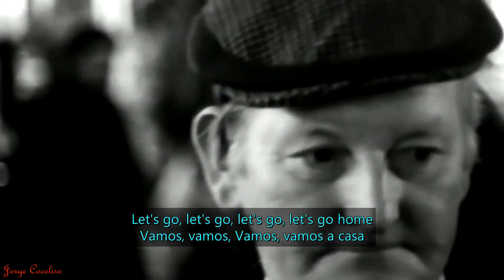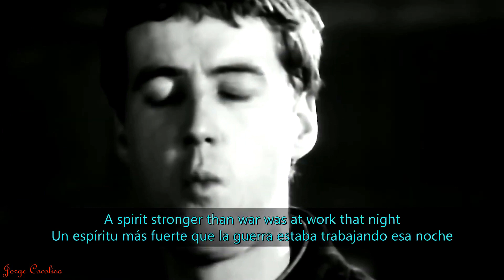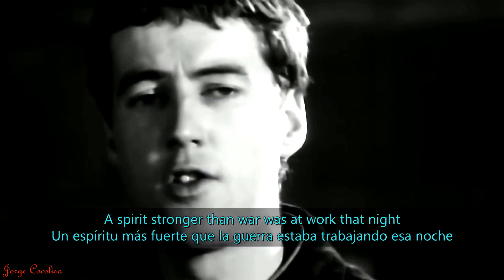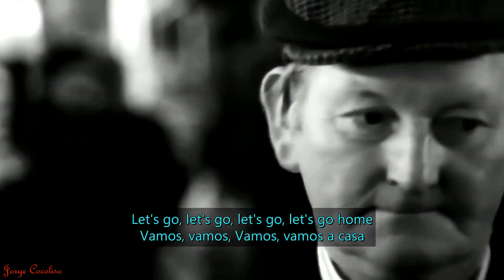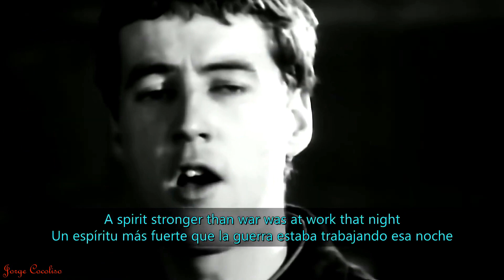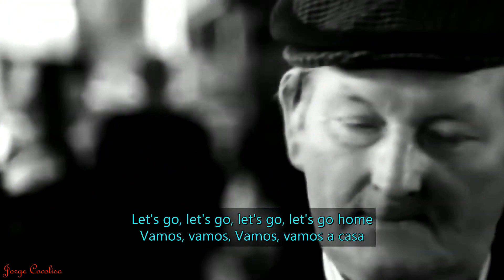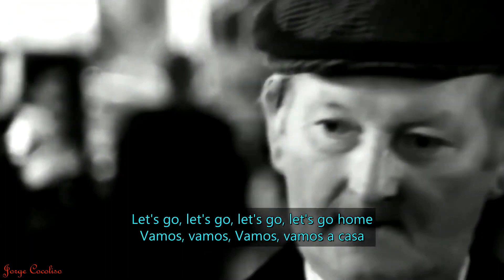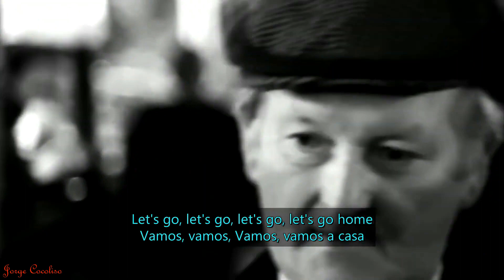The Farm - All Together Now (1990 / 1 HOUR * ENG / ESP LYRICS / VIDEO * LOOP)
●▬▬▬▬▬▬▬▬▬▬▬ஜ۩۞۩ஜ▬▬▬▬▬▬▬▬▬▬▬●
●▬▬▬▬▬▬▬▬▬▬▬ஜ۩۞۩ஜ▬▬▬▬▬▬▬▬▬▬▬●

► Lyrics

[Verse 1]
Remember boy that your forefathers died
Lost in millions for a country's pride
But they never mention
The trenches of Belgium
And they stopped fighting
And they were one

[Verse 2]
A spirit stronger than war was at work that night
December 1914 cold, clear and bright
Countries' borders
Were right out of sight
When they joined together
And decided not to fight

[Chorus]
In no man's land
Together

[Verse 3]
The same old story again
All those tears shed in vain nothing learnt
And nothing gained
Only hope remains

[Outro]
Together
All together now
All together
All together now
All Together
All together now
All togethernow
Boys had their say they said no
Stop the slaughter
Let's go home!
Let's go!
Let's go!
Stop the slaughter
Let's go!
Together
Together
Together
Together
Yeah!
Together
Together
Together
Together
Yeah!
All together
All together
All together now
Together
Together
Together
Together
Yeah!
Stop the slaughter
Let's go home!
Let's go! Let's go! Let's go home!
Stop the slaughter
Let's go home!
Let's go!
Let's go!
Together
Together
Together
Together
Yeah!
All together.
All together
Oh!
All together now
All together.
All together
All together
Together
Together
Together
Together
Together now
Yeah!
Together
Together
Together
All together now
All together now
Together
All together now
Yeah!